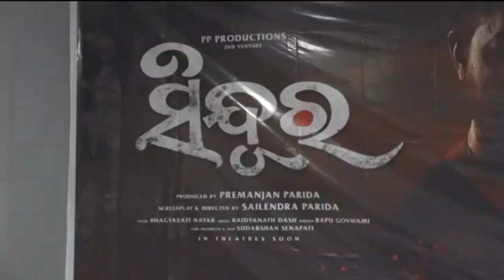Bhubaneswar: On the occasion of Rakshi Purnima, Subha Mahurat of the Odia movie "Sindoor"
On the occasion of Rakshi Purnima, Subha Mahurat of the Odia movie "Sindoor".